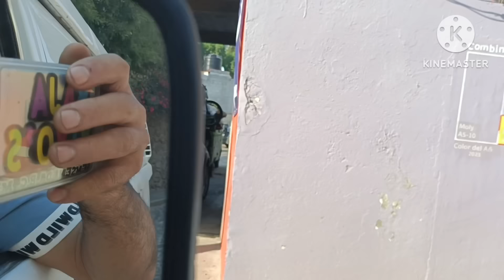Darle que es mole de olla radiomojarra huasca de ocampo